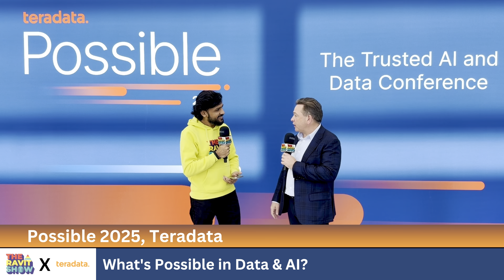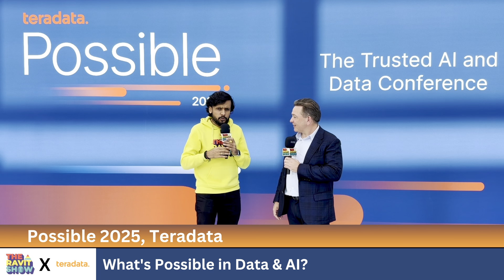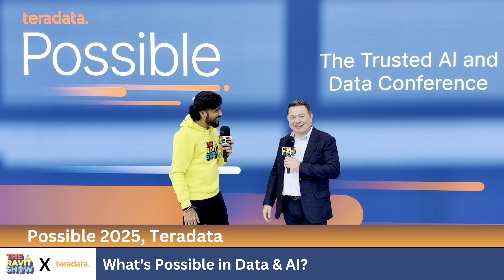What's Possible in Data & AI?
WOW! It was so nice to meet the man himself and even interview him on The Ravit Show at Possible 2025, Steve McMillan, President and CEO of Teradata. Getting this time on camera felt special.

We kept it human and future focused:

- His favorite Possible moment and what it revealed about the crowd
- The one belief he hopes people take home and act on
- When ideas strike for him, morning or night
- The place he goes to dream bigger
- What is still on his “possible” bucket list

Between the lines, you will hear the direction Teradata is setting:

-- Moving from snapshots to signals so decisions fire in real time
-- A cleaner path from data products to activation across the stack
-- Agents that don’t just chat but lift outcomes like CLV
-- Guardrails and services that help teams run this at scale
-- A builder mindset with new tools on the wa

If you care about where enterprise CX is heading, you will want to hear this one. I have also shared the link to all announcements from Possible 2025!